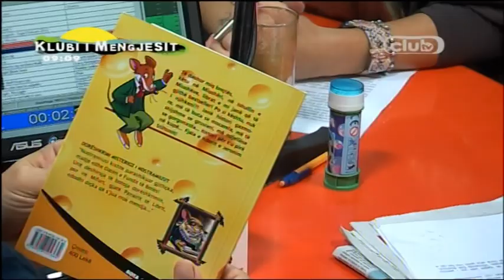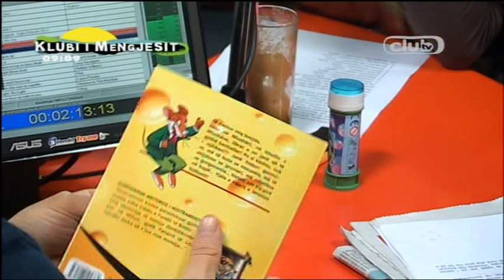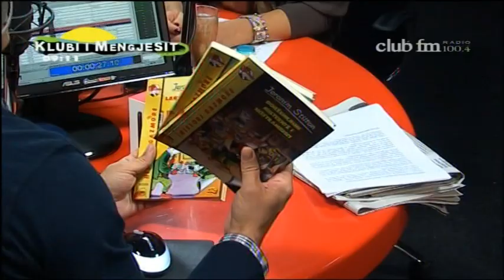LIBRAT E JERONIM STILTON